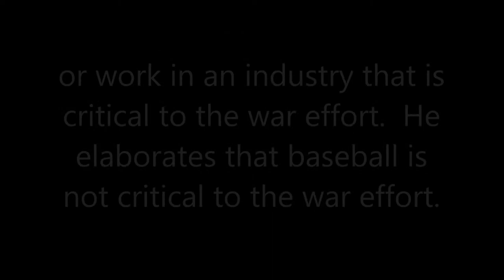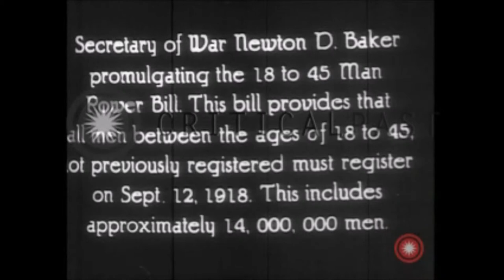Fifty Years of Tears Newton Baker promulgates the 18-45 Manpower Bill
Fifty Years of Tears, Secretary of Defense Baker promulgates the War Manpower Bill